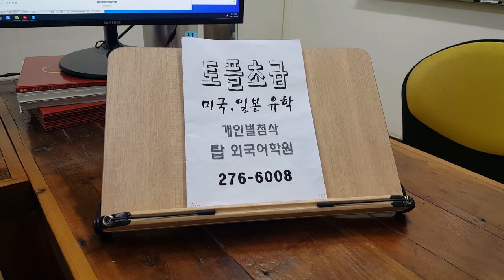토플 스피킹 주제영작 에세이 WRITING 구문훈련 TOEFL 탑외국어학원 210909